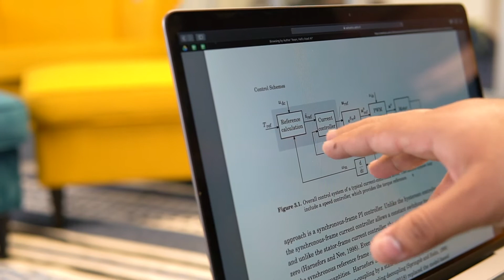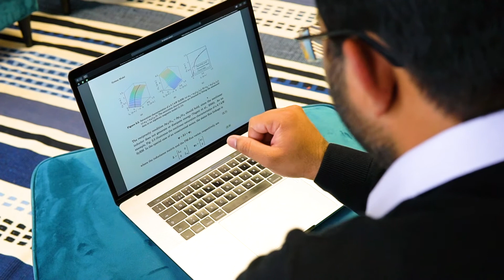Väitöskirjapalkinto 2020: Hazif Asad Ali Awan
Tekniikan akateemiset TEK ja Tekniska Föreningen i Finland TFiF rf perustivat väitöskirjapalkinnon kannustaakseen diplomi-insinöörejä ja arkkitehteja jatko-opintoihin ja kohottaakseen jatkotutkintojen arvostusta. Vuonna 2020 palkinto myönnettiin Hazif Asad Ali Awanille hänen väitöskirjastaan ”Control methods for Permanent-Magnet Synchronous Reluctance Motor Drives”.

”Kehitetyt menetelmät, jotka muodostin osana tohtorin tutkintoani, yhdistettynä tehokkaisiin synkronisiin reluktanssimoottoreihin, voisivat näyttää tietä paremmalle tulevaisuudelle, jossa koko prosessin energiatehokkuus kehittyisi”, Awan kertoo. Awan kertoo videolla lisää aiheesta.

Lämpimät onnittelut voitosta!